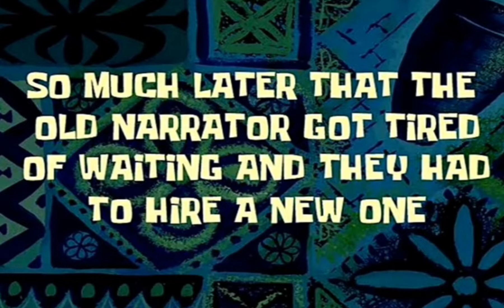The human numbers from 11-16 react to my nestle crunch commercials edits (Read Desc)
Prob the dumbest video I have ever made in my entire gachatuber career.
WARNING: This video contains
Rickroll
Long waits
Raging
Laughter
Sleeping